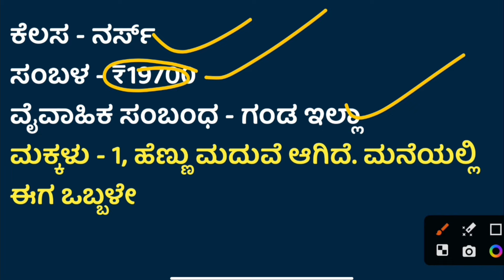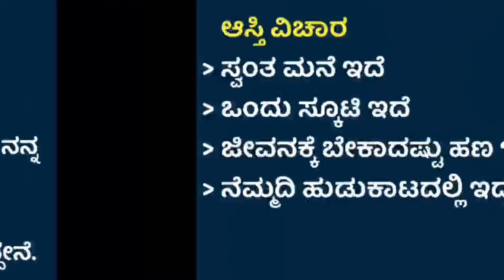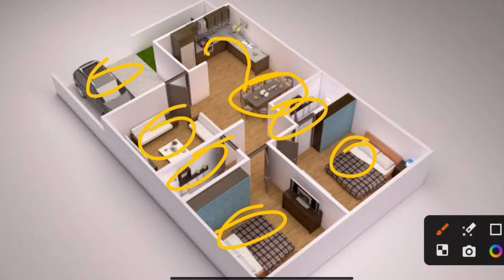Aspaptreli Job Hosapete | Hosa Jeevana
Nurse Job Hosapete | New Profile